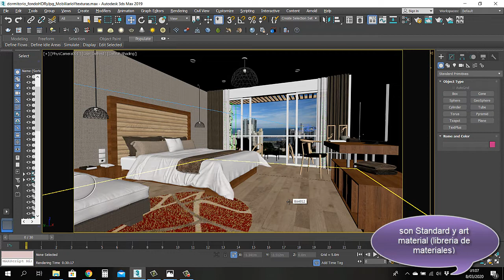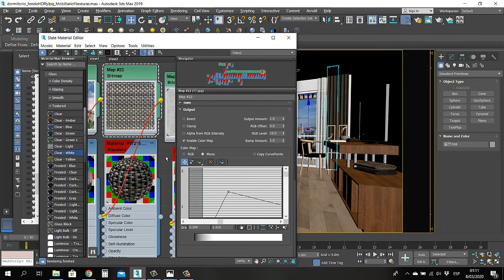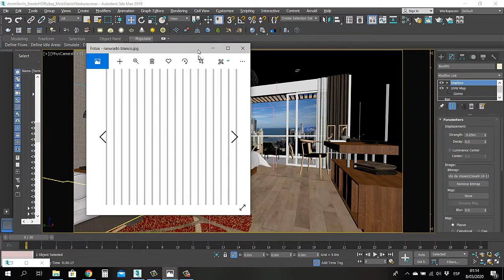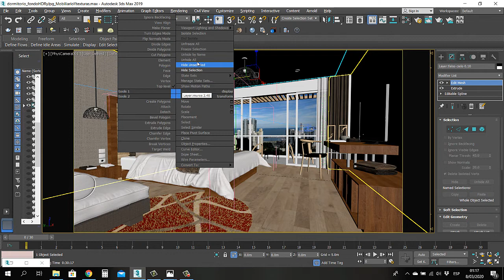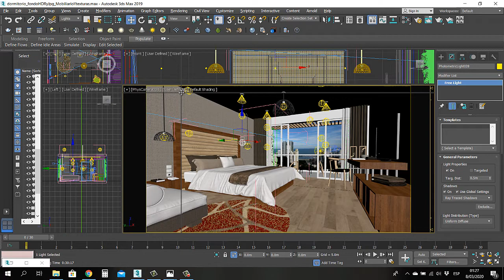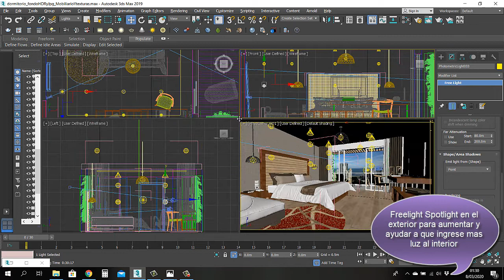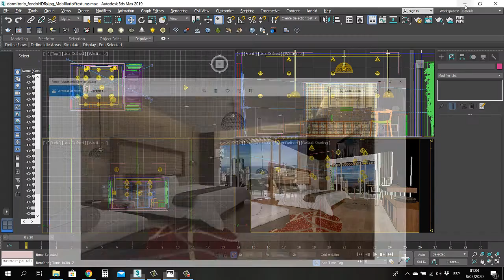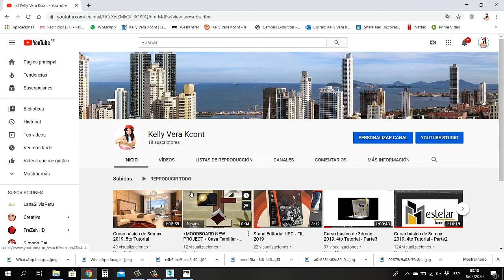Curso básico de 3dmax 2019_5to Tutorial (parte 2)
Les dejo la 2da parte del 5to tutorial de como iniciar desde cero en el programa 3dmax 2019, continuamos con este ejercicio del dormitorio con terraza.
Temas:
- Materiales y texturas.
- Iluminación natural y artificial.

Saludos
KellyKVK